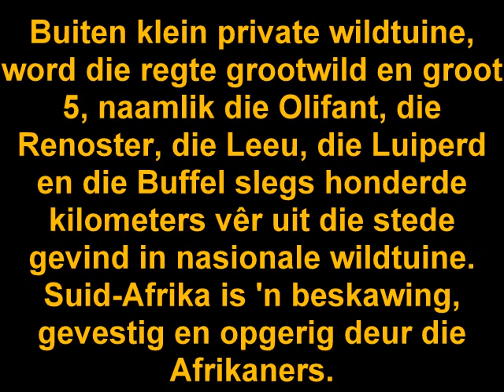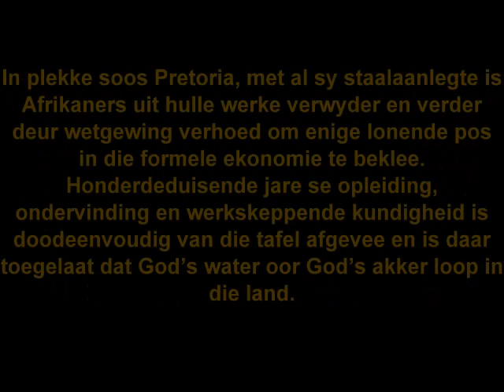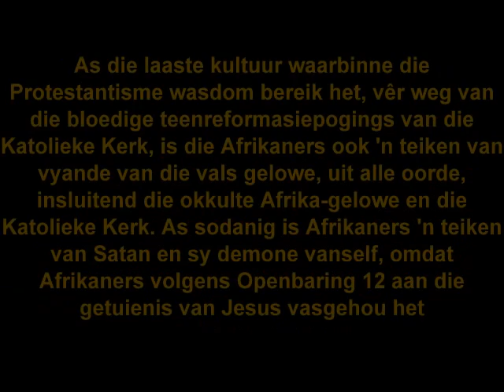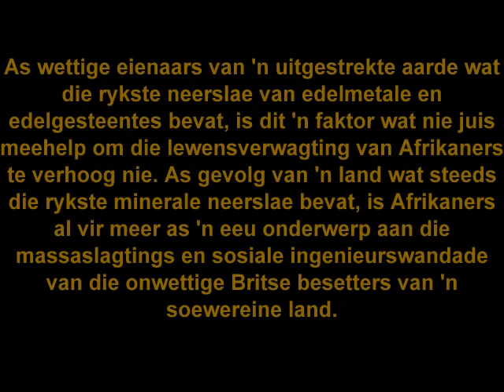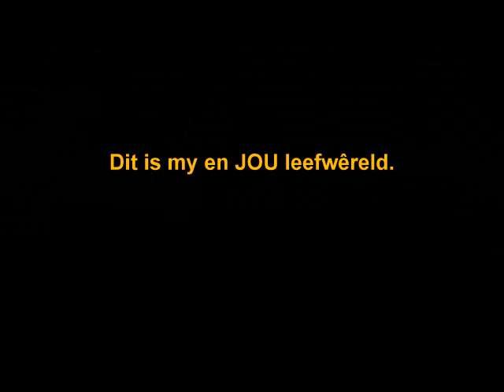Volksmoord - Inleiding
Inleiding tot die reeks oor die Huidige Volksmoord op Afrikaners.